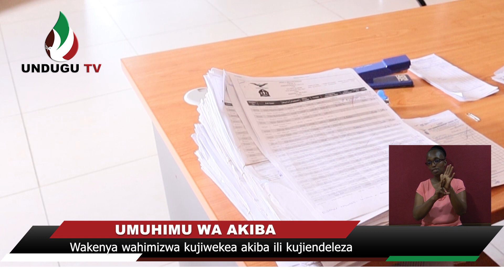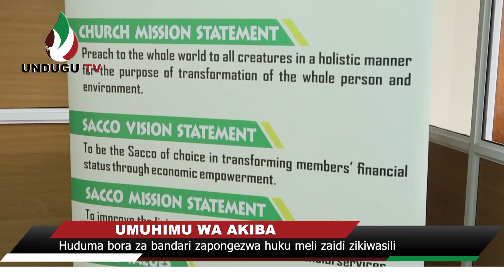UMUHIMU WA AKIBA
Wakenya wahimizwa kujiwekea akiba ili kujiendeleza